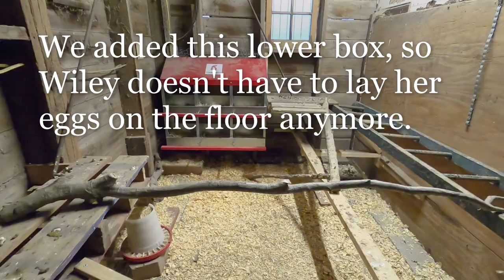Chicken Morning Routine & Giant Praying Mantis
Hang out with the hens and learn their names!